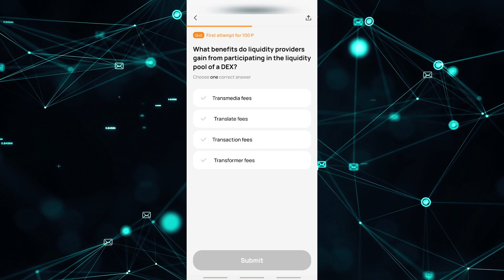Today over wallet quiz answer 07 02 2024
Join our WhatsApp channel for more detailed information and get all new updates on the go.

OVER WALLET is a mining application in which you can earn free crypto coins and cash it whenever needed.

If you want to join OVER WALLET follow this link to download Athene app

Join Over Wallet